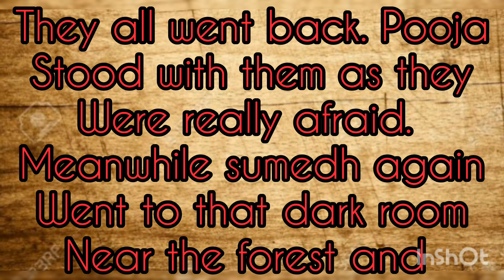Ouija;an origin of evil||Part 17||Sumellika||Madirakshi